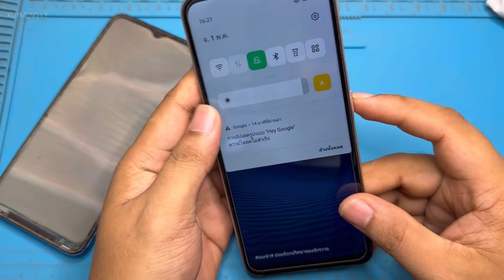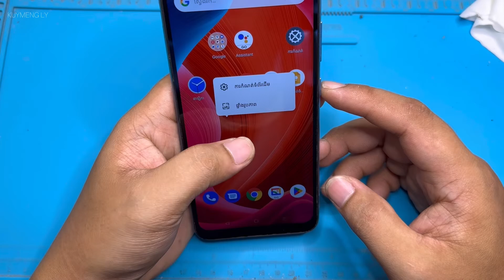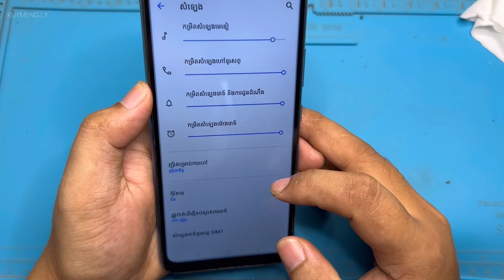How i Restore Realmec11 2021 Phone that I Found from Garbage Dumps!!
Hi, Every Body! Welcome to the " ​​Meng Restore " Official Channel.